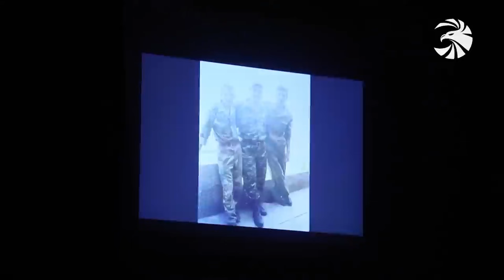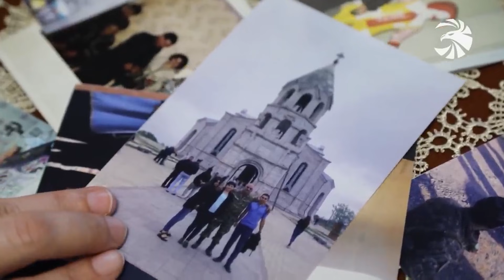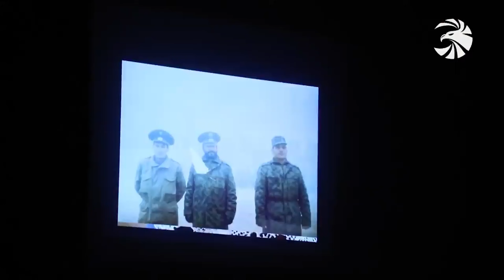Անմահ փոխգնդապետը. Արմեն Օհանյանը նռնակով պայթեցրել է իրեն ու հակառակորդի խմբին